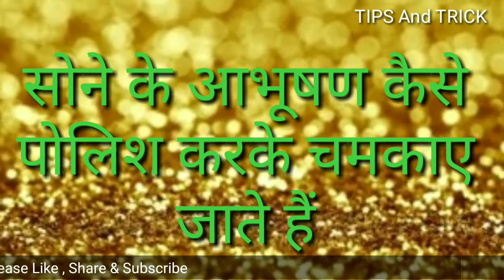सोने के आभूषण का पॉलिश कैसे करते हैं/ How they Polish Gold Jwellery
Namaskar Dosto aaj ke video mein main aap ko bataunga ki Kaise sone ke Abhushan ko police Kiya jata hai . aur uske baare mein detail mein main aap ko pura bataunga. Puri Jankari ke liye pura video Dekhe dhanyavad.

gold polish kaise kiya jata hai, jwellery, आभूषण, golden, machine, diwali, trending, gold price, gold rate, tech snap , techsnap .